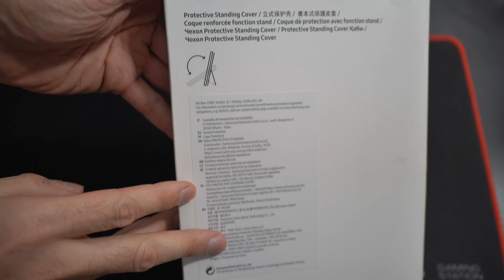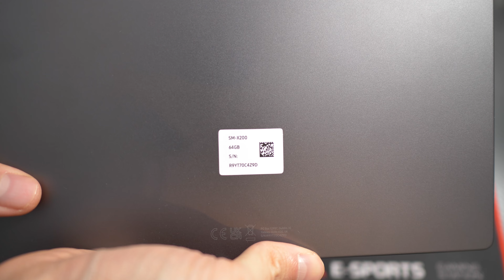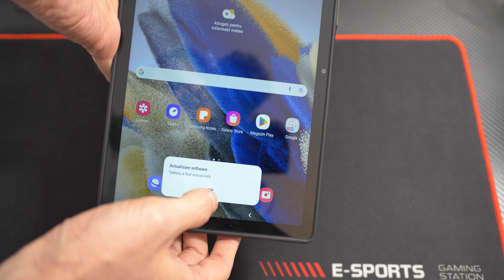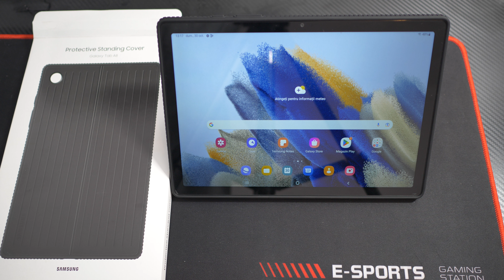Husă Galaxy Tab A8 Protective Standing Cover Black Unboxing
Foloseste codul de voucher A53YZ9LC in comenzile tale la PC Garage si vei primi discount 1%!

Equipment Used In This Video:
Mirrorless: Panasonic GH5S
Lens: Panasonic 15mm F1.7 Leica